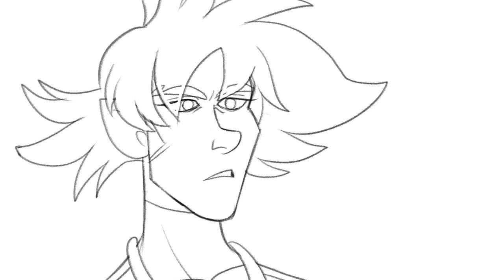why are your eyes like that [mirrors shitpost]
i just thought this would be funny LMAO

for context this is post-mirrors, i cant give any context past that b/c Spoilers (although i guess that in itself is a spoiler :/a)

calabris is a stoner post-mirrors and thats all u need to know